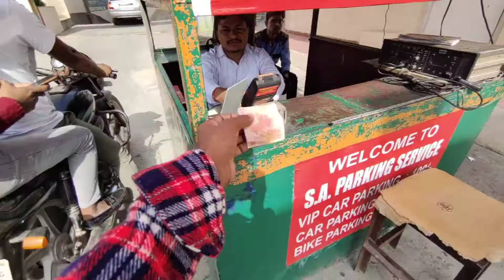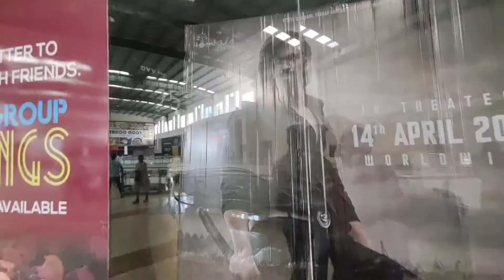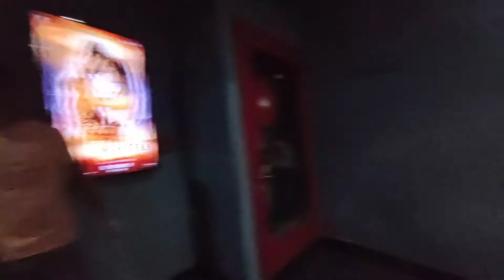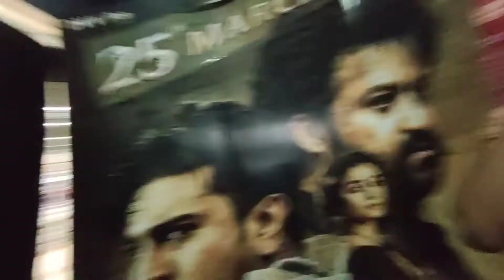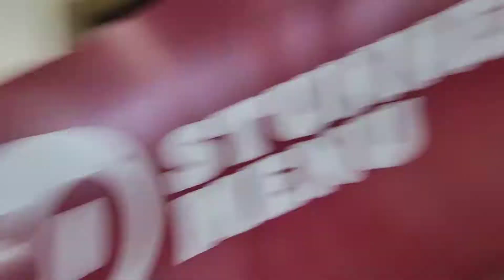K.G.F CHAPTER 2 FULL MOVIE WATCH 😱 || KGF CP-2 2022 || kgf watching in theatre || KGF full review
KGF movie
KGF full movie watch on theatre
KGF chapter 2
KGF chapter 2 in Hindi
KGF chapter 2 dubbed Hindi

keep supporting